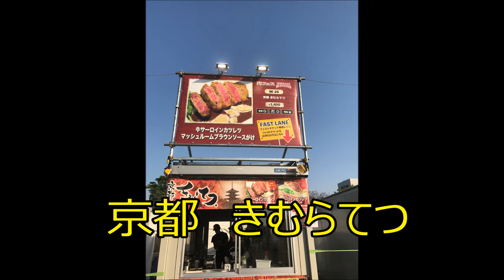2017 肉フェス in お台場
２０１７　お台場開催の肉フェス　三軒行ってきました。
cheese cheese cafe / 京都　きむらてつ / 牛とんぽう